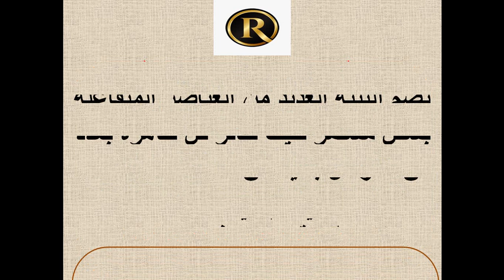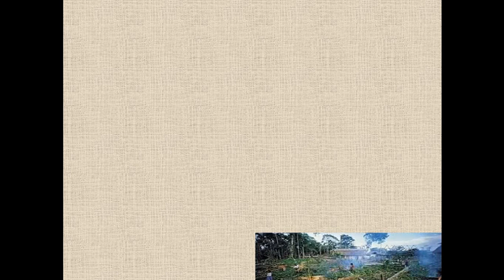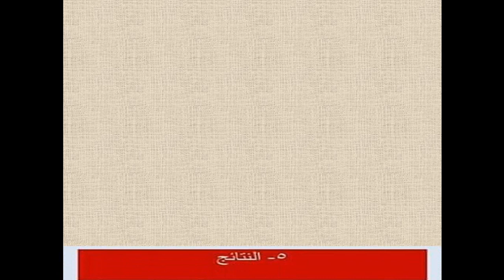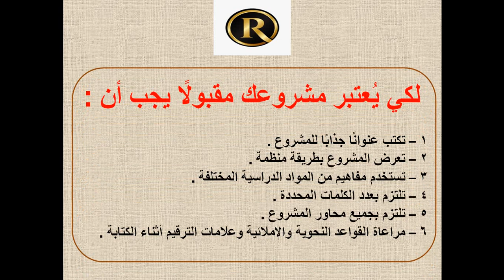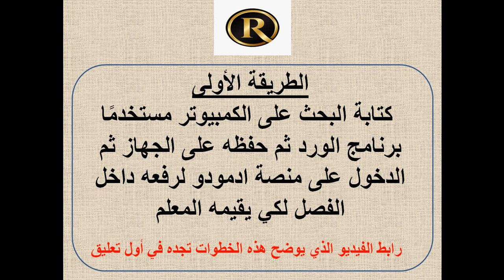بحث استرشادي - البيئة - الصف الثالث الاعدادي - المكتبة الرقمية - ادمودو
الفيديو يعرض نموذج بحث استرشادي عن البيئة للصف الثالث الاعدادي

مساله حسابيه عن البيئه
مقدمة عن البيئة
بحث كامل عن البيئة
مقدمه عن البيئه للصف الثالث الاعدادي
ابحاث الصف الثالث الاعدادي
موقع وزارة التربية والتعليم 2020
مقدمة عن البيئة والمحافظة عليها
بحث عن الزيادة السكانية
مقدمه عن البيئه
مقدمه بحث عن البيئه
بحث عن البيئه للصف الثاني الاعدادي
بحث عن البيئه للصف الثالث الاعدادى
بحث كامل عن البيئة للصف الثالث الاعدادي
كيفية عمل بحث للصف الثالث الاعدادي
عناصر عن البيئه
تعريف البيئة
علم
كثافة سكانية
انفجار سكاني
مشروع البيئه الصف الثالث الاعدادي
قوالب البحث
المكتبه الرقميه لوزاره التربيه والتعليم
بحث الصف الثالث الاعدادي عن البيئة
بحث الصف الثالث الاعدادي عن البيئه
البيئه
البيئة
موضوعات البحث
موضوعات البحث للصف
موضوعات البحث للصف 3 اعدادي
المكتبة الرقمية
مذكرات تعليمية
ادمودو اورنج
بنك المعرفة المصرى
بحث عن البيئة للصف الثالث الاعدادى
بحث للصف الثالث الاعدادى
البحث للصف الثالث الاعدادي
بحث عن البيئه للصف الثالث الاعدادي
بحث عن البيئه
ببيئه
بحث البيئه للصف الثالث الاعدادي
بحث الصف الثالث الاعدادي
بحث عن البيئة الصف الثالث الاعدادي
موضوع بحث عن البيئة
مشروع بحث عن البيئة
بحث عن البيئة للصف الثاني الاعدادي
بحث 3 اعدادي 2020
البحث الثالث
edmodo. org
المشروع الثالث
البحث الاول 3 اعدادي
بحث عن البيئة للصف الثالث الاعدادي
موضوعات البحث للصف 3 ابتدائي
ابحاث الصف الثاني الاعدادي
بحث بالاجابات للصف الثالث الاعدادي عن البيئة
عمل بحث عن البيئة بالتفصيل المبسط
بحث جاهز عن البيئة لمختلف المراحل الإعدادية
المناخ
اثار التفاعلات الكيميائية على البيئة
اثار التفاعلات الكيميائية على البيئه
نصائح
توضيح اثار التفاعلات الكيمائية
نصائح للحفاظ على البيئة
عناصر المناخ
اثار التفاعلات الكيميائية على المناخ
بحث عن التفاعلات الكيميائية
تفاعل كيميائي
فيزياء حيوية
تلوث
الحفاظ على البيئة
مشكلات بيئية
خطوات المشروعات البحثية على المنصة الإلكترونية
وزير التعليم يعلن تفاصيل مواضيع الأبحاث لطلاب الإبتدائية والإعدادية
المشاريع البحثية للصف الثالث الاعدادي2020 حصريا
افهم المشروعات البحثية للصف الثالث الاعدادي
توضيح اسئلة الابحاث لكل المراحل
قوالب الوزارة الجديدة لكل الابحاث ولكل المراحل
هام جدا.. بحث المرحلة الاعدادية
كيفية كتابة البحث على الورد
كيف اكتب بحثي على الورد
بحث جاهز بالعناصر
بحث اولى اعدادي
بحث تانية اعدادي
أكواد الطلاب
تحميل قالب بحث البيئة
تحميل قالب بحث البيئة الصف الثاني الاعدادي
تحميل قالب بحث الزيادة السكانية والامن الغذائي
تحميل قالب البيئة العلمية والتكنولوجية
بحث الصف الاول الاعدادي
تحميل قالب بحث
السياحة في مصر
موضوع عن السياحة
الزيادة السكانية والأمن الغذائي
ادمودو
الصف تالتة اعدادي
تحميل قوالب جميع أبحاث الصف الثاني الاإعدادي ورد Word
تحميل قالب بحث الزيادة السكانية الصف الثاني الاعدادي ملف ورد
ملف ورد
تحميل قوالب جميع أبحاث الصف الثالث الاإعدادي ورد Word
تحميل قوالب جميع أبحاث الصف الأول الاإعدادي ورد Word
جاهز بالعناصر.. بحث عن
study ekb eg
المكتبه الرقميه
study.ekb.eg
المكتبة الالكترونية
المكتبة الرقمية المصرية
ekb
study. ekb. eg
study
المكتبه الالكترونيه
المكتبه الالكترونية
المكتبة الرقميه
موقع المكتبة الرقمية
كل ما تريد عن أبحاث الصف الثاني الإعدادي
أبحاث
أبحاث الصف الثاني
طريقة عمل أبحاث الصف الثاني الاعدادي
تحميل قوالب جميع أبحاث الصف الثاني الاعدادي
بالخطوات.. طريقة كتابة بحث عن البيئة للصف الثاني الاعدادي
تحميل قالب بحث الزيادة السكانية الصف الثاني الاعدادي
وزارة التربية والتعليم
مقدمه عن الزياده السكانية
مقدمة عن البيئة
مقدمة عن الزيادة السكانية
مقدمه عن البيئه
ابحاث الصف الثالث الاعدادي رياضيات
ماهي ابحاث الصف الثاني الاعدادي
ابحاث الصف الثالث الاعدادي الترم الثاني
بحث كامل عن
كيفية تحويل الورد الى صور
كيفية تحويل الورد الى pdf
شرح طريقه عمل البحث الصف الثالث الاعدادى
شرح طريقه عمل البحث الصف الثالث الاعدادي
شرح طريقة عمل البحث للصف الثالث الاعدادى
أكواد الطلاب
ابحاث الصف الاول الاعدادي
البحث في العماله
ادمودو المنصه التعليميه
شرح قالب
شرح قالب البحث
الطاقة
موضوع عن السياحة
موضوع
مقدمة عن البيئة
مقدمة عن السياحة
عناصر بحث البيئة
عناصر بحث السياحة
البحث عن السياحة للتعليم الابتدائي 2020
فيديو
ورد
word
 موضوعات بحث تانية اعدادي
المشروعات البحثية للصف الثاني الاعدادي
موضوعات بحث اولى اعدادي
المشروعات البحثية للصف اولى الاعدادي
موضوعات بحث تالتة اعدادي
المشروعات البحثية للصف الثالث الاعدادي
التفاصيل الكاملة للمشروع البحثي المطلوب من
طريقة عمل البحث المدرسي للاعدادي
اسرع طريقة لعمل البحث
اسهل موضوعات الابحاث للاعدادي
نموذج الوزارة لعمل البحث المدرسي
طريقة عمل البحث بكل بساطة
بالتفاصيل طريقة عمل بحث " المشروع " بديلا عن الامتحانات
معرفة المواضيع المشارع البحثية المقررة على سنوات النقل والشهادة الاعدادية
كيفية عمل البحث من 3 ابتدائي الى 3 اعدادي
شرح طريقة عمل البحث المطلوب 2020 للنجاح في الفصل الدراسي الثاني
طريقة رفع البحث على
PDF
شرح
شرح بحث
شرح البحث
شرح عمل
شرح عمل البحث
شرح عمل بحث
كيفية عمل
طريقة عمل
المنصة الالكترونية
المكتبة الرقمية
منصة ادمودو
بحث عن البيئة
بنك المعرفة المصرى
الزيادة السكانية والامن الغذائي
الزياده السكانيه والامن الغذائي
بحث عن البيئه
ابحاث الطلاب
كيفية عمل البحث
البحث
تسجيل الدخول edmodo
منصة التعليم
موضوعات بحث الاعدادي